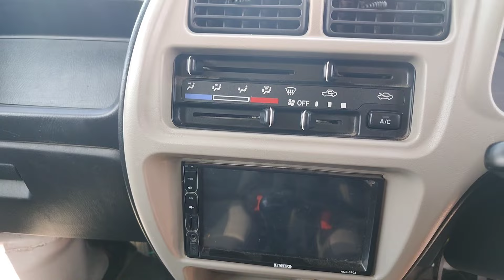ઈકો ગાડી | જુની ગાડીઓ | old cars all models available | maruti suzuki Eeco cars | old Eeco car price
cover topics 👇

purani gadiyan kaise kharide
purani gadiyan kharidne mein क्या-क्या Dhyan rakhna padta hai
how to buy old car
juni gadiyon
purani gadiya kaise kharide video
purani gadiyon ka video
purani gadiyon ka video in Hindi and Gujarati
eco car price Gujarat information
auto consult information Gujarati video
auto consult Gujarati video
purani gadiyon ki jankari ka video
juni gadi no video
juni gadi Kai rite kharidi shakay

                                JAY HIND 🇮🇳